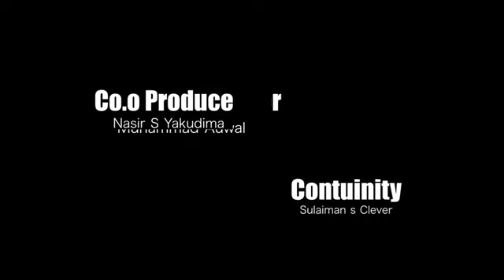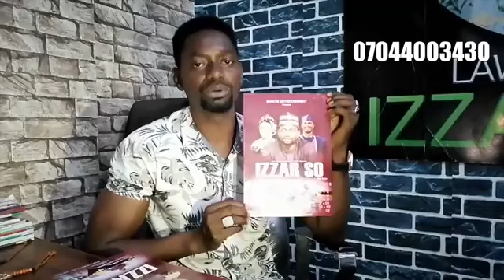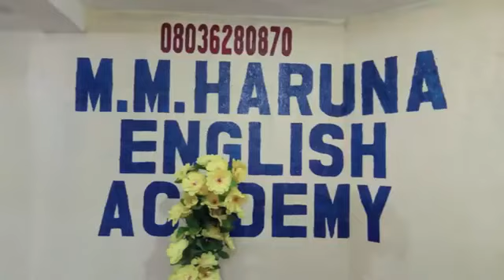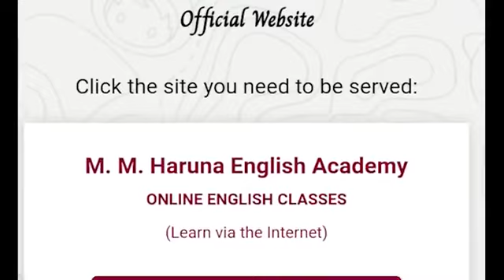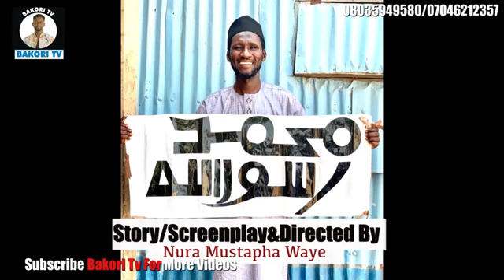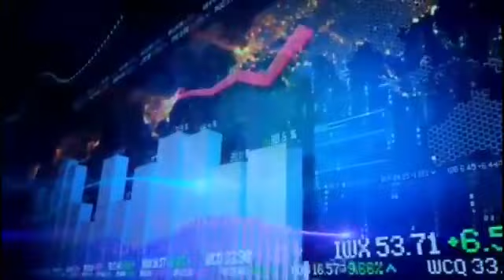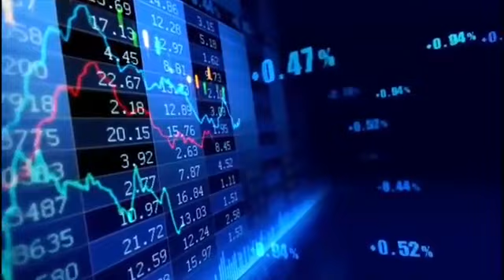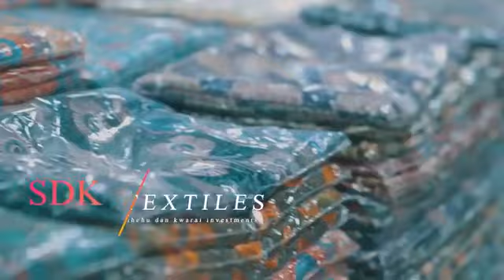izzar so 59